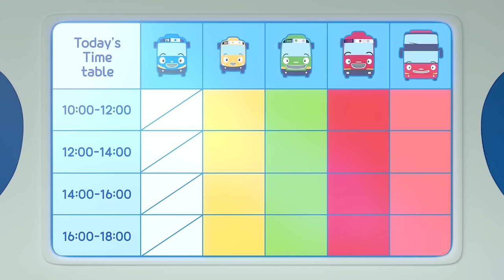Tayo VS Rogi, Who's the best prankster? | Vehicles Cartoon | Tayo Episodes | Tayo the Little Bus